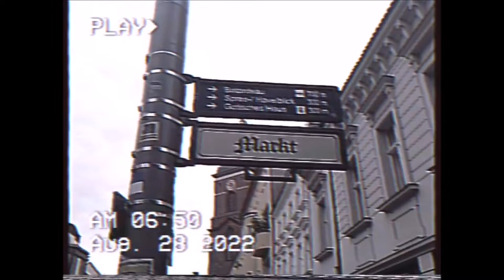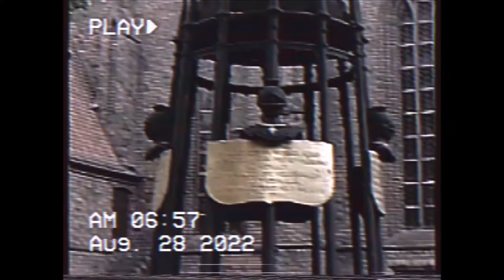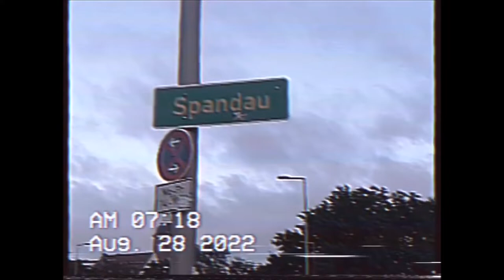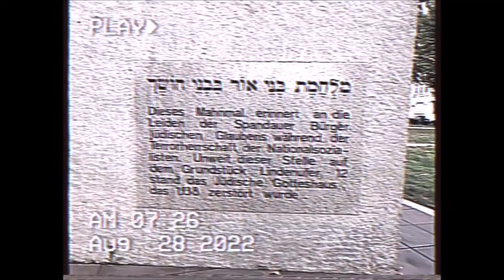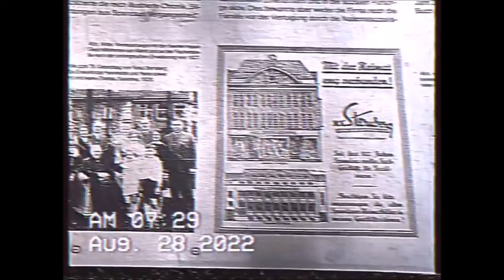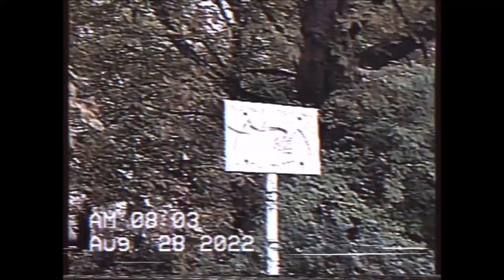Spandau auf VHS 2022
Unterwegs in Spandau. Aufgenommen in VHS Qualität.

Der Ortsteil Spandau repräsentiert den Ortskern des ehemaligen
Stadtkreises Spandau, der 1920 nach Groß-Berlin eingemeindet
wurde. Er liegt beiderseits der Havel. Im Sprachgebrauch können
Ortsangaben in Spandau auch in den direkt angrenzenden
Bebauungen der Ortsteile Wilhelmstadt (Spandau-Wilhelmstadt),
Haselhorst (Spandau-Haselhorst) und Falkenhagener Feld
(Spandau-Falkenhagener Feld) liegen.